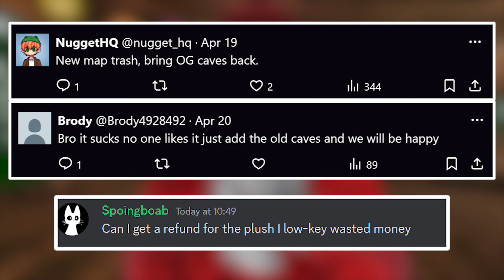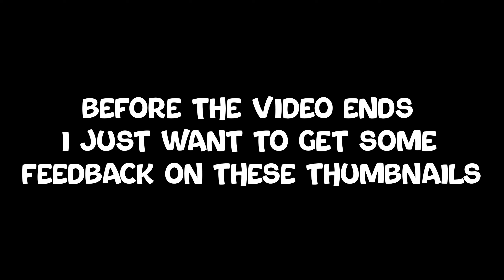GORILLA TAG ADDED BACK THE MONSTERS... (DUNGEONS AND DRAGONS UPDATE)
I'm cooking with the thumbnails anyway dads back will the milk